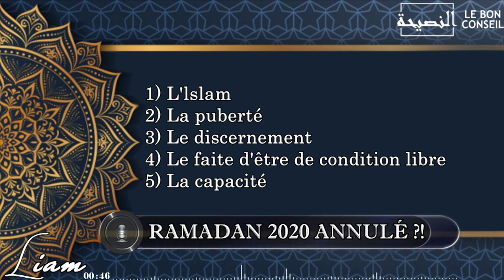RAMADAN 2020 ANNULÉ ?! - Liam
Le Ramadan 2020 annulé???
Une réponse à cette rumeur par votre frère Liam!

Islam Ramadan tarawih hadith sounnah Coran sunnah tawhid savant Cheikh tristesse baisse foi roqia roqiya coeur imam ramadan mort vie tombe priere paradis sourate Medine Makkah Mecque mosquée dajjal dajal messie invocation